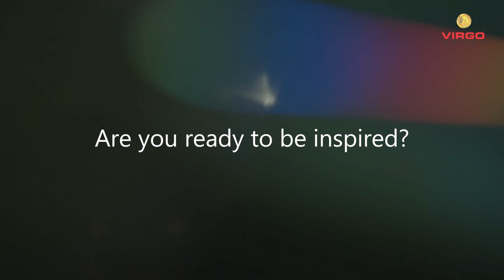Superheroes of Virgo: Season 4 - Coming Soon!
Get ready for an inspiring journey like never before! Virgo Group proudly presents Season 4 of the 'Superheroes of Virgo' series. This season, we bring you new faces, new stories, and the same unstoppable spirit that defines excellence in the building material industry.

In Season 4, you will:

Meet the passionate business owners transforming the industry
Discover their challenges, triumphs, and innovative approaches
Learn about the latest trends and products in the market
Get exclusive behind-the-scenes insights into their success stories
Join us as we unveil the champions of the building material world, showcasing their dedication, resilience, and unwavering commitment to excellence. Don't miss out on these incredible stories of innovation and success.